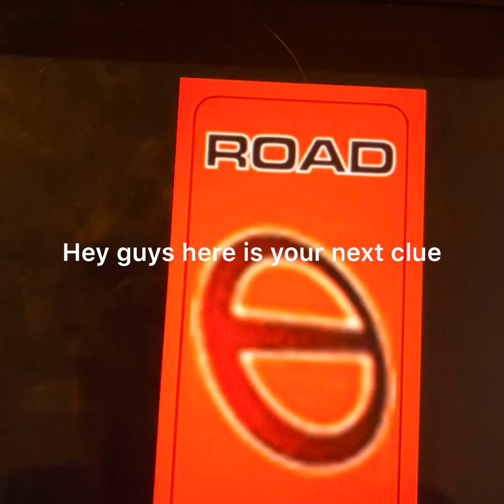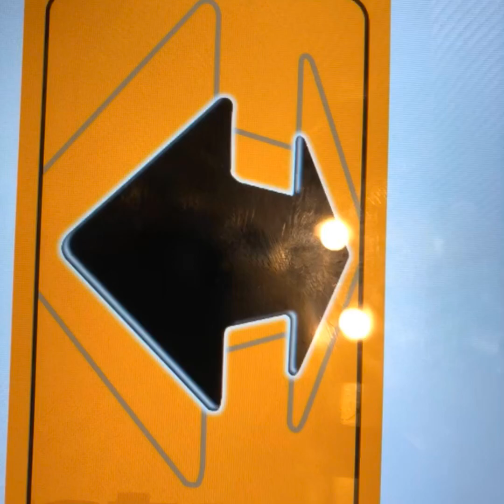We got a break